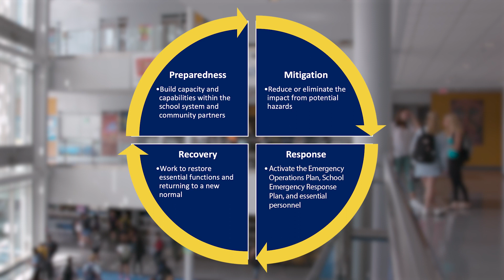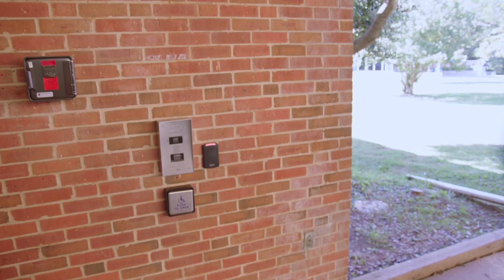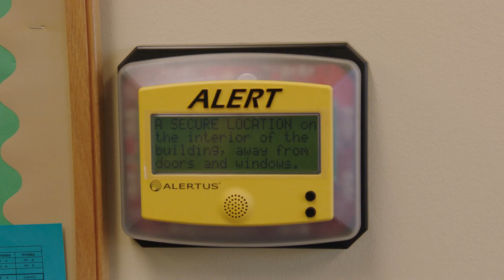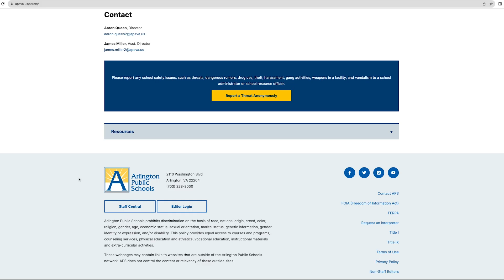ESC School Safety and Emergency Management